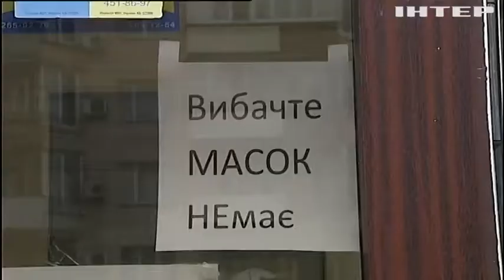Рік життя з COVID-19: як небезпечна хвороба назавжди змінила Україну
Рівно рік тому нас змусили сидіти по домах, вдягнути маски, вчили - правильно мити руки і обливатися антисептиком